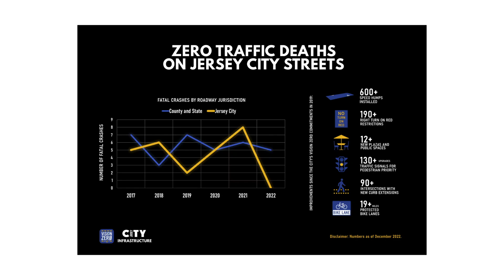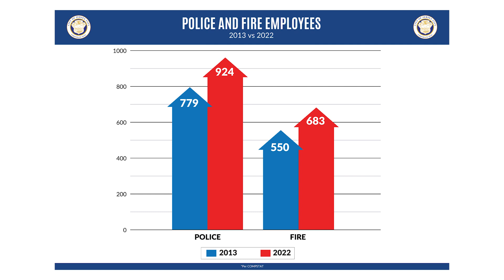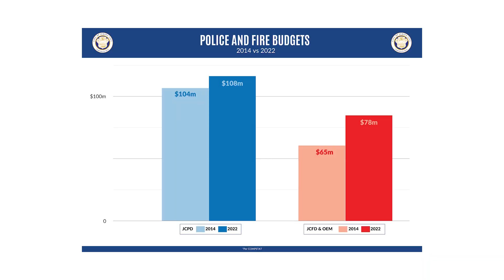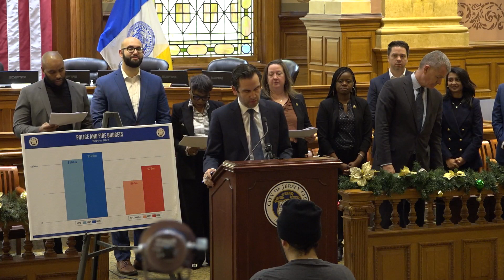Highlights From The 2022 Jersey City Public Safety Review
Mayor Steven M. Fulop joined Public Safety Director James Shea and City officials for the annual end-of-year crime and public safety review to address recent crime trends in Jersey City as well as the work being done to achieve historic decreases in critical areas of violent crime. City officials answered reporters’ questions inside the City Hall Council Chambers and provided a breakdown of crime categories, roadway fatalities, and initiatives underway.